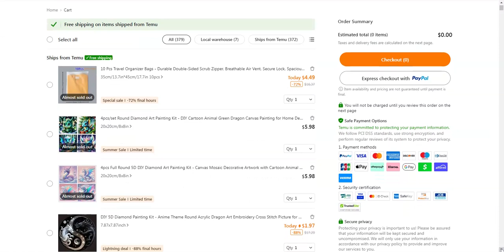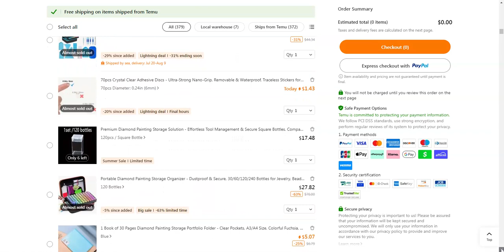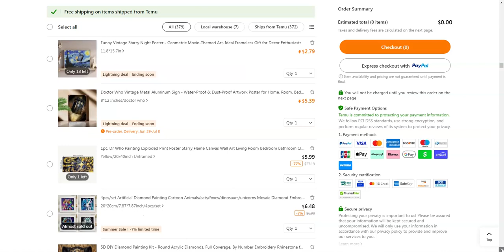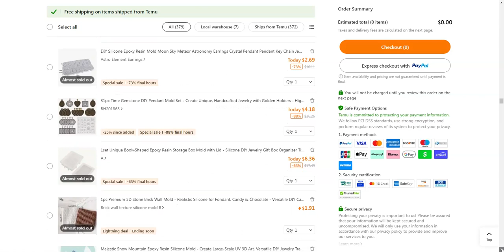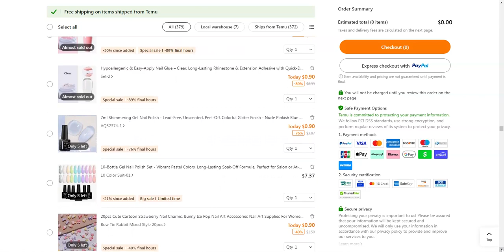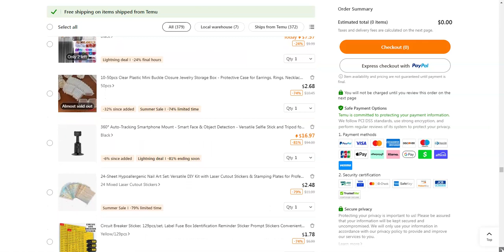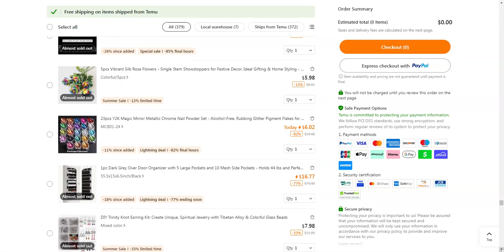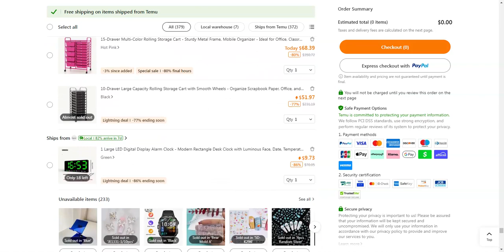Everything In The CHEAP Temu Cart (2024)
Don't forget to turn on youtube NOTIFICATION on mobile app aswell.
If it's fuzzy it's probably still rendering, sorry about that folks.

Apparently I need 50 valid views within 7 days of posting for this to be valid for for me to earn cash, please share. Thank you.
Temu offers:
I hope this collection has inspired you to seek out new molds and achieve new ideas for your collection.
If you wish more of these type of videos please consider a donation, it's what help me keep going thank you.
So many ways to show your support and these are free lol:
Mailing Address: Happy Mail/Product Testing (craft/nail related only).
Amazon wishlist
Also I don't mind doing small business hauls to help you grow, send me your PR Package.
Shadow Craft
881 Buckley HWY
Union, Connecticut
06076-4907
U.S.A.
FOR DONATING TO MY CHANNEL, DON'T TELL ME YOUR SENDING, I LOVE SURPRISES.
Family Links:
Blood Stains By Connie Hunter: Author